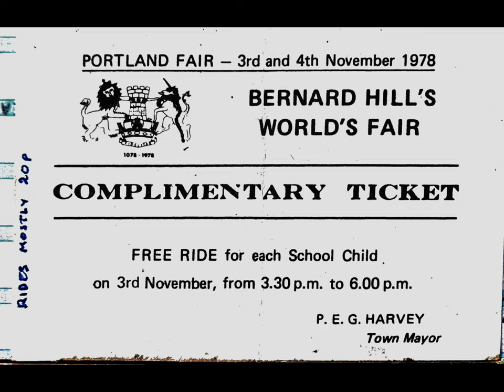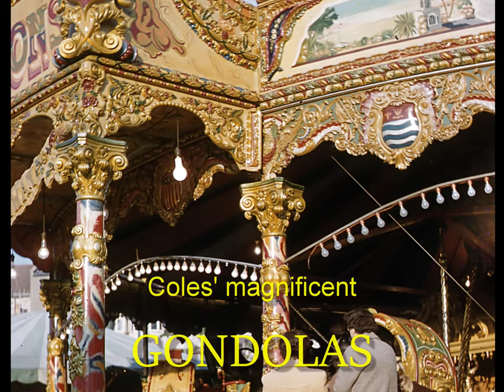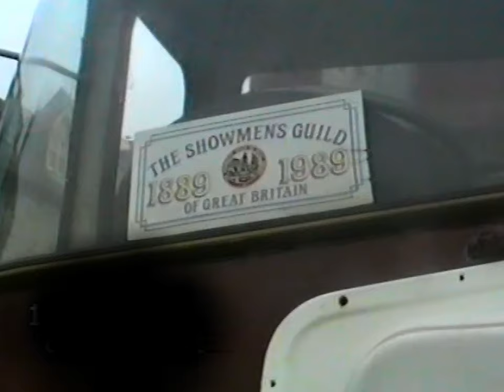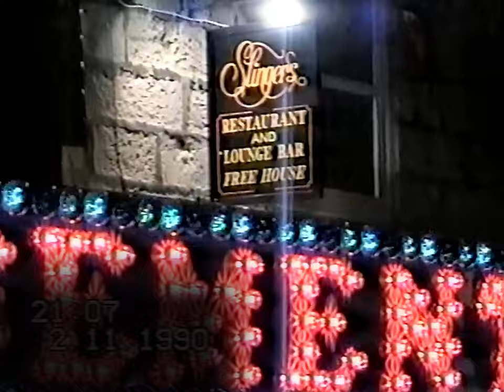Portland Fair, in the 1960s and 1990. Sights, sounds and characters. And the magnificent Gondolas.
More sequences of the great Portland Fair, from the 1960s and in 1990. See the magnificent Gondolas switchback which was built in the 1890s, and was brought to Portland on trucks from the 1930s to the 1960s. It is priceless and is the last surviving ride of its type in the world. It is now lovingly restored and working at Thursford Steam Museum, Norfolk. The Gondolas was powered by a steam boiler until the 1960s. Its siren-like hooter was deafening! The beautiful organ was built by Gavioli of Paris, and is reckoned to be the best of its kind in the world.
In the video clips of Fair Days in November 1990 see and hear the sights, sounds and characters, which brought people from far and wide each year. Folk who would never be seen in an ordinary fair, would meet up with friends they had not seen from the previous year. It was a highlight of the year for young and old. Its final appearance in this main street was in 2007.